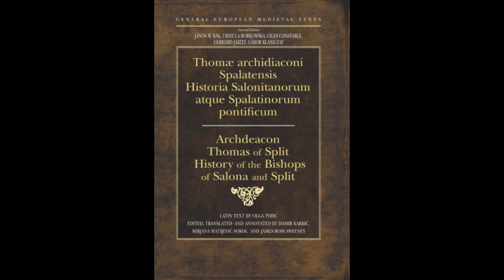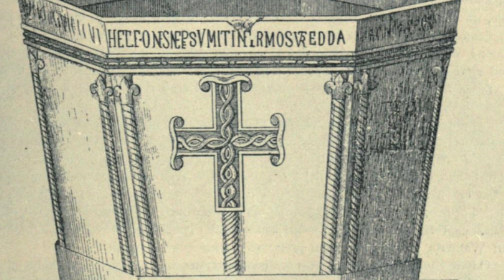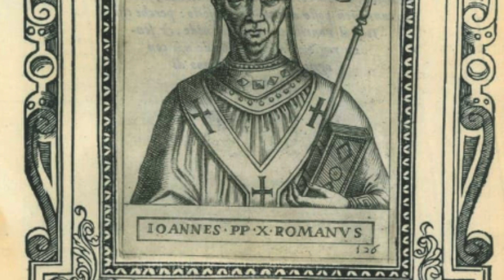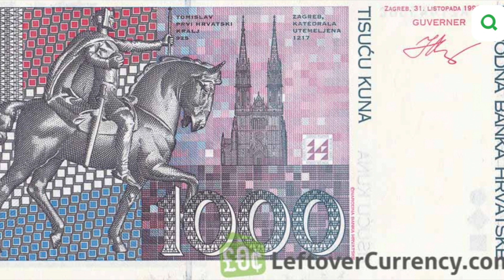Tomislav I of Croatia 🇭🇷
Join us on an epic journey through the life of Tomislav I, the first king of Croatia. From his rise to power to his legendary reign, discover the remarkable story of this visionary leader who united Croatia's warring tribes into a formidable kingdom. Explore the battles, alliances, and triumphs that shaped his legacy, and uncover the enduring impact of his rule on Croatian history.

Pridružite nam se na epskom putovanju kroz život Tomislava I., prvog hrvatskog kralja. Od njegova uspona na vlast do njegove legendarne vladavine, otkrijte izvanrednu priču o ovom vizionarskom vođi koji je ujedinio zaraćena plemena u Hrvatskoj u zastrašujuće kraljevstvo. Istražite bitke, saveze i pobjede koji su oblikovali njegovu ostavštinu i otkrijte trajan utjecaj njegove vladavine na hrvatsku povijest.

Ako ste uživali u videu, ne zaboravite lajkati i pretplatiti se!